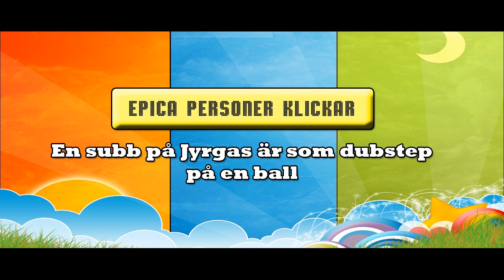Vlog nummero 359 "Är vi ensamma i rymden?"